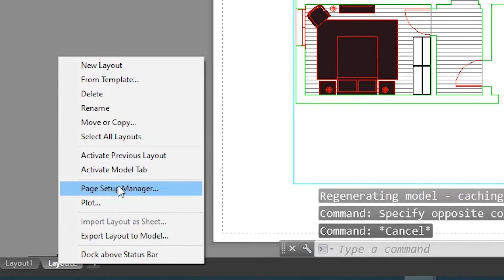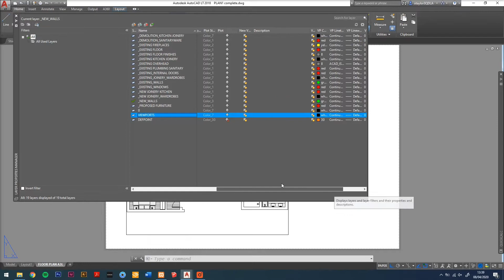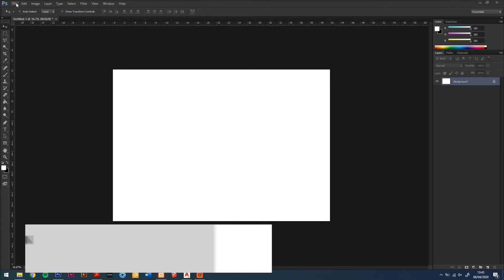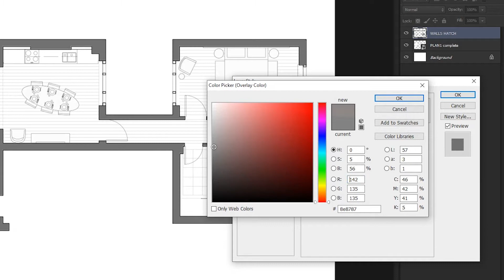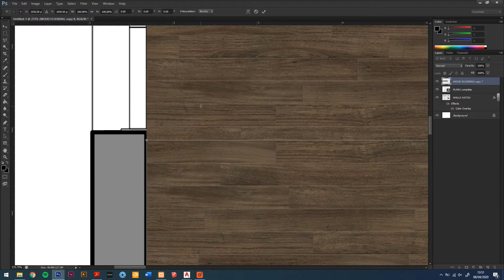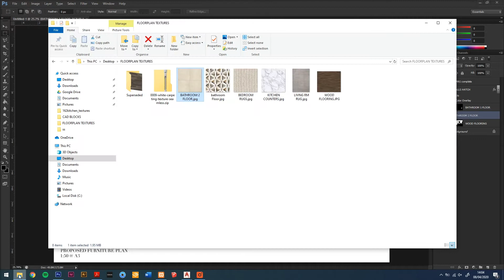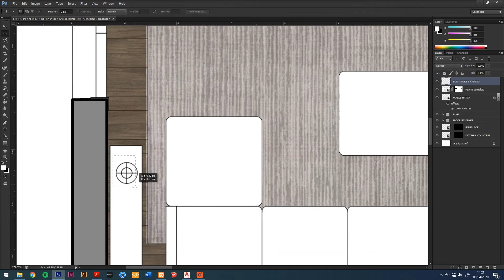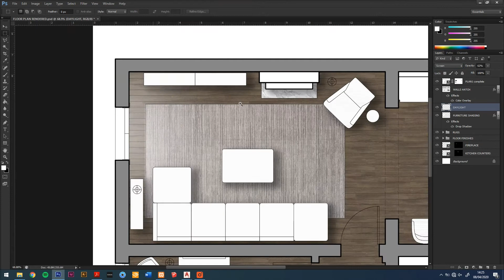Photoshop Plan Rendering - AutoCAD Interior Design TUTORIAL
This tutorial is a walkthrough of how to take an Interior Design plan from AutoCAD, export it to Photoshop and render it.

STEPS:
00:14 OVERVIEW
00:27 STEP 1 - OPEN THE PLAN IN AUTOCAD
00:40 STEP 2 - SET UP A NEW LAYOUT SHEET IN AUTOCAD
03:42 STEP 3 - EXPORT PLAN AS A PDF
04:10 STEP 4 - CREATE A NEW PHOTOSHOP FILE
04:30 STEP 5 - IMPORT THE PDF PLAN
04:55 STEP 6 - ADD WALL HATCH TO THE PLAN
06:58 STEP 7 - ADD FLOOR FINISHES TEXTURES
10:55 STEP 8 - ADD FURNITURE SHADOWS
12:10 STEP 9 - ADD DAYLIGHT TO THE WINDOW OPENINGS
13:15 STEP 10 - ADD SHADOWS (CONTINUED)
13:55 STEP 11- ADD SHADING TO CLOSETS, WARDROBES, CABINETS ETC.